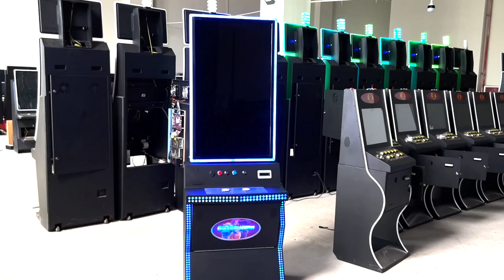Casino 43 inch Metal Box Gaming Slot Video Arcade Skilled Metal Box Games Machines For Sale